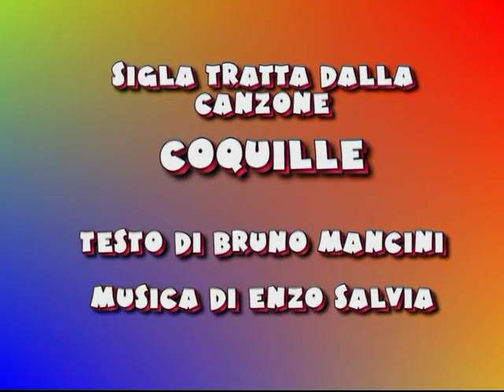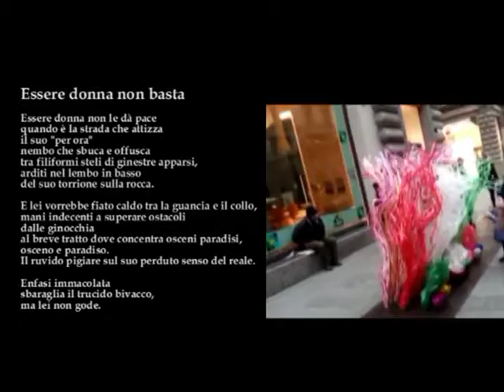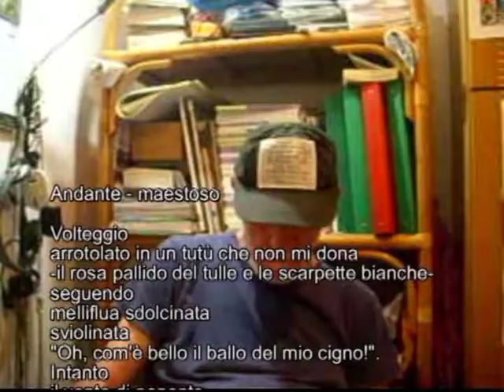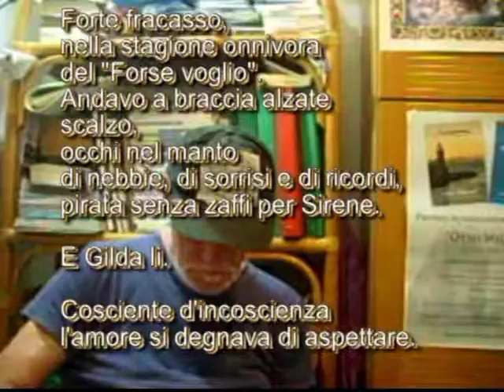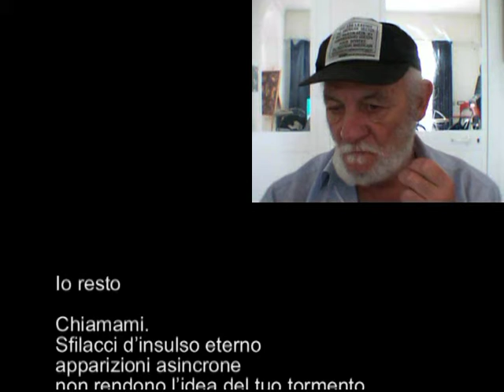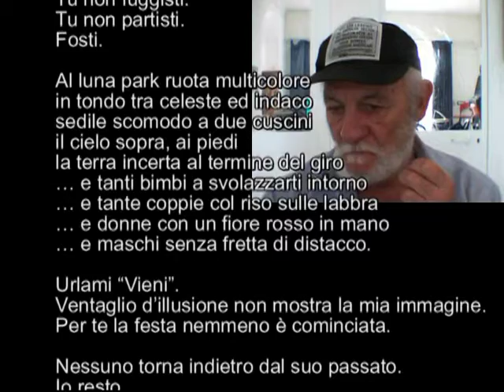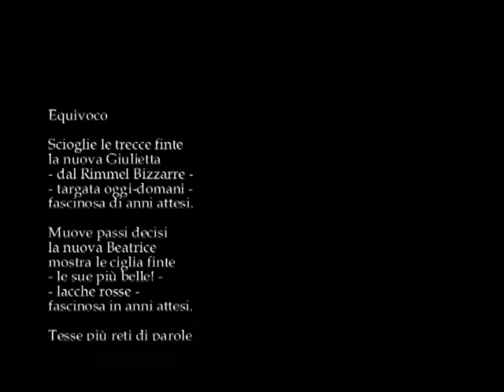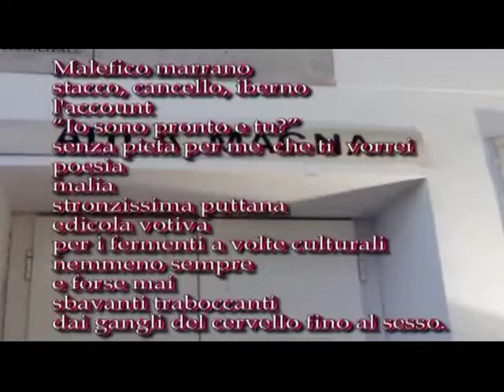Maggio dei libri 20 maggio 2022